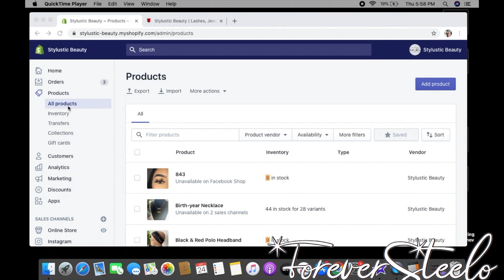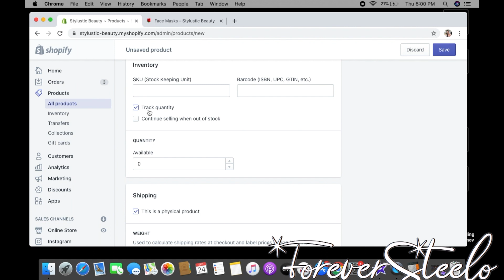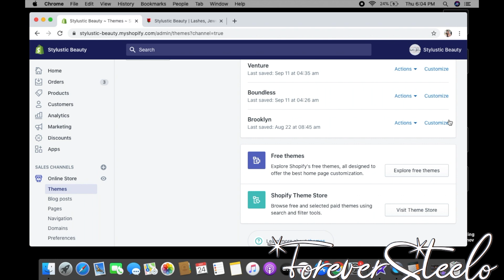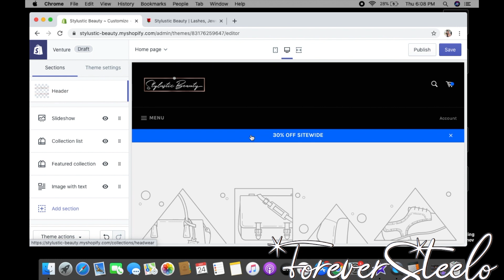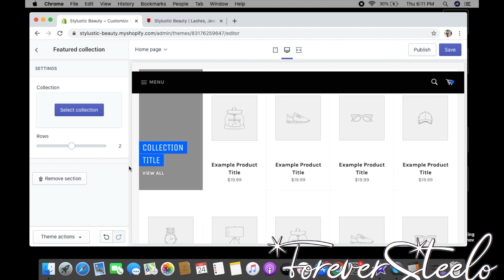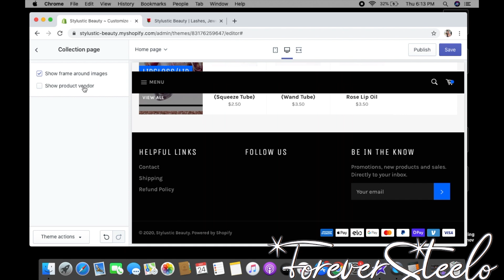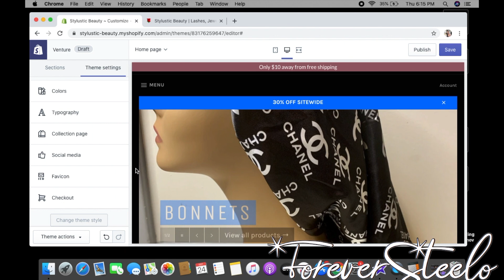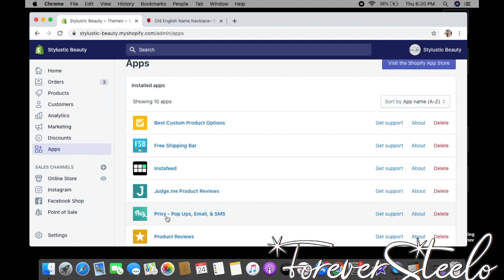HOW TO CREATE A WEBSITE ON SHOPIFY FOR FREE | ENTREPRENEUR LIFE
Lear how to create a website using shopify today with this beginners step by step guide for free!

Timestamps:
00:16 How to add products
3:00 How to add collections
04:05 How to customize your site